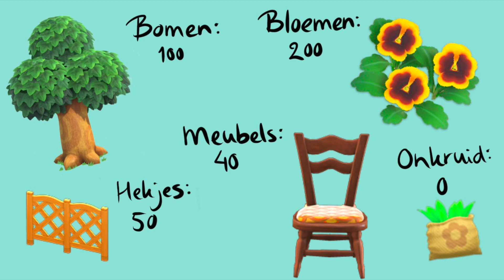HOE KRIJG JE SNEL EEN 3 STERREN EILAND? ⭐️⭐️⭐️ // Animal Crossing New Horizons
In deze video neem ik jullie mee in het proces om drie sterren te halen op je New Horizons eiland! Ik geef belangrijke tips over hoe je moet zorgen dat KK Slider op je eiland komt optreden en je daarna kunt terraformen! Kliffen en watervallen zijn binnen handbereik!

Ook krijgen jullie een sneak peak van dat ik Mushu, oftewel Wim de Wit, heb toegevoegd aan mijn eiland! Wil je weten wie dat is? Kijk dan mijn vorige video waarin ik hem en mijn andere kat tekende als Animal crossing bewoner